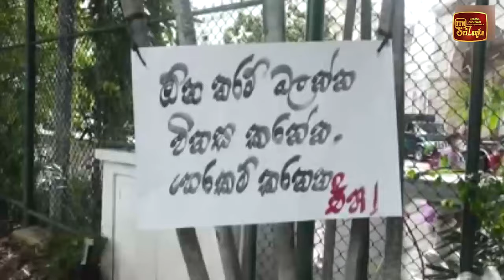ලාල් කාන්තට විවිධ පාර්ශ්වයන්ගේ විරෝධය